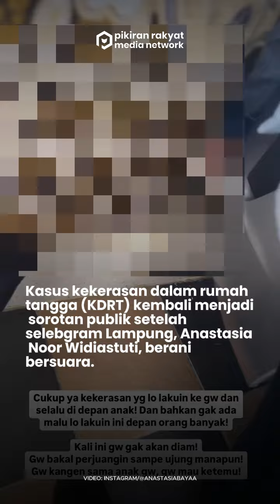Kronologi Kasus KDRT yang Dialami Selebgram Anastasia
Peristiwa KDRT yang dialami Anastasia pertama kali mencuat ke publik pada Kamis, 3 Oktober 2024. Melalui akun Instagram pribadinya, @anastasiabayaa, selebgram asal Lampung itu membagikan sejumlah video yang memperlihatkan dirinya menjadi korban kekerasan fisik.
Dalam video tersebut, terlihat jelas bagaimana Aditya melakukan tindakan kekerasan di depan anak mereka. Hal itu berawal dari Aditya yang mengambil sang anak.
Dalam unggahan itu, ia menyebut jika mantan suaminya tega memisahkan dirinya dengan sang anak. Berdasarkan pengakuan Wanita kelahiran 1993, Aditya tiba-tiba menjemput sang anak dan memutuskan komunikasi.
Bahkan, Anastasia mengaku pernah mengalami kekerasan fisik saat sedang mengandung usia tujuh bulan. Kekerasan yang dialaminya pun beragam, mulai dari pemukulan hingga penjambakan rambut.